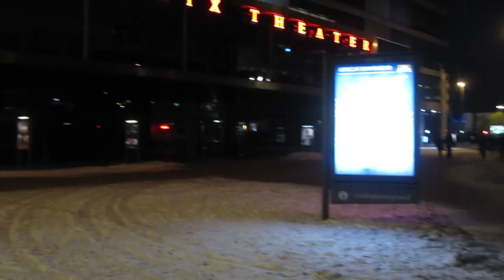Christmas Eve in Utrecht, Netherlands